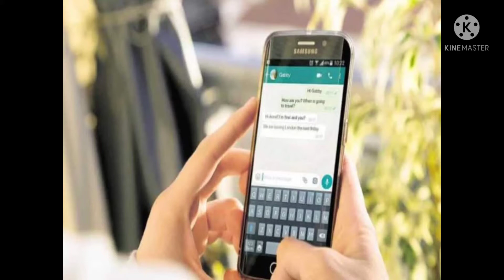Did You know??5 psychological facts#Viral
5 psychological facts In hindi